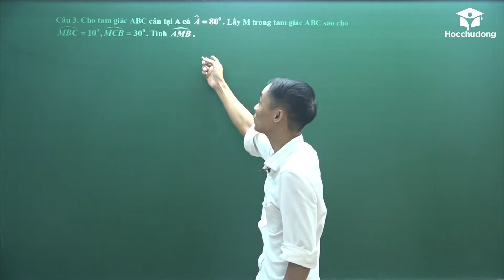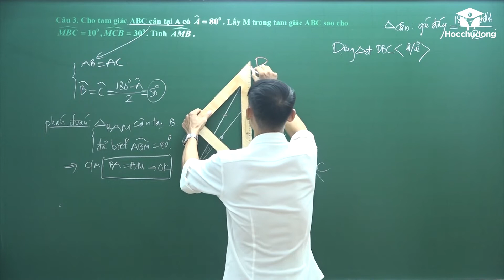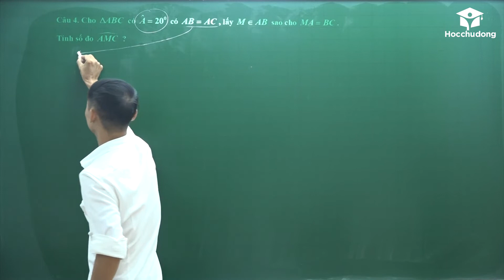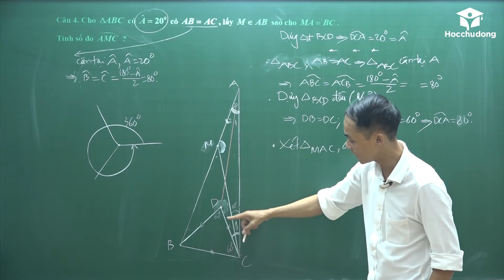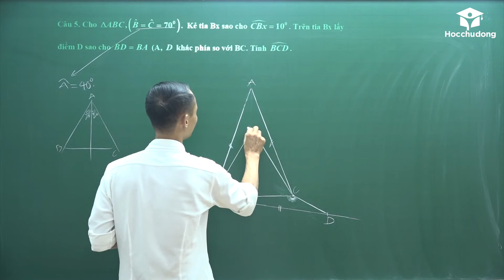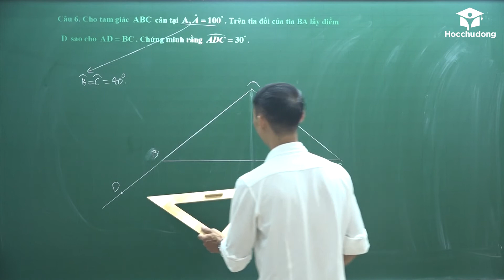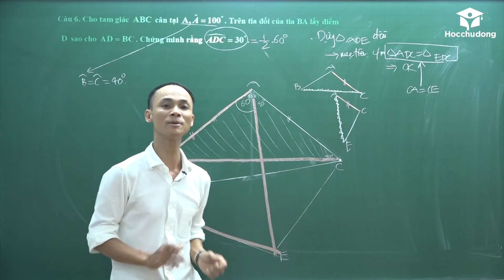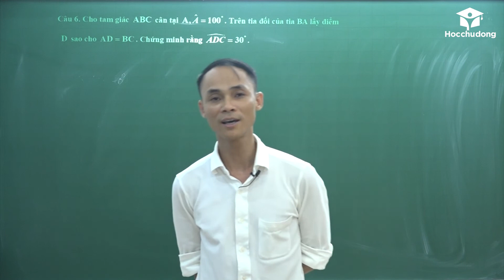Một số bài toán dựng tam giác đều hay nhất (Tiếp) - Toán ôn đội tuyển HSG lớp 7 - Thầy Trần Ngọc Hà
Nhóm Zalo Toán Lớp 1 Một số bài toán dựng tam giác đều hay nhất (Tiếp) - Toán ôn đội tuyển HSG lớp 7 - Thầy Trần Ngọc Hà